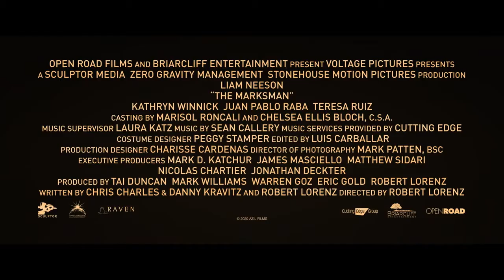THE MARKSMAN Official Trailer 2021 HD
“The Marksman” (2021). Director: Robert Lorenz. Stars: Liam Neeson, Katheryn Winnick, Juan Pablo Raba, Teresa Ruiz, Ming Wang, Lelia Symington, Dylan Kening, Luce Rains.